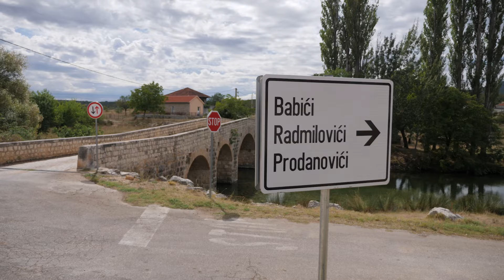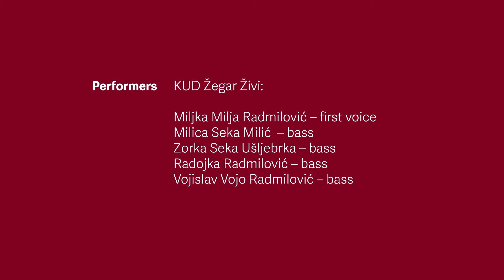Dođi moje sa Otrića janje – Žegar, HR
KUD Žegar Živi
Počinje: Miljka Radmilović
Prate: Milica Milić, Vojislav Radmilović, Zorka Ušljebrka, Radojka Radmilović

The historical Village of Žegar located in the mountains of North Dalmatia in the region of Bukovica (currently Croatia) consists of 4 smaller villages: Žegarian Kastel, Nadvoda, Komazeci, and Bogatnik. It is inhabited by Dalmatian Serbs. The rough climate of the mountains complemented by the picturesque gorges of the Zrmanja River for ages has provided shelter to its inhabitants, at the same time isolating them from the outside world. For generations, the people of Žegar cultivate various archaic musical traditions: groktalica, kantalica, samacko pjevanie, pjevanje na bas.

Pjevanje na bas: a traditional singing style with a 2-piece harmony. It is practiced across the Balkans with different regional variants. It uses intervals of the third, quart, and fifth which resemble a medieval organum.

Lyrics (ENG)
Come, come, my lamb from Otrić
I'll wait, I'll wait for you on the Zrmanja spring
Sing, rooster, sing, rooster, tell the spinners to go home
So they don't, so they don't  spin until dawn

Lyrics (SR)
Dođi moje, dođi moje sa Otrića janje
Čekaću te, čekaću te na vrelu Zrmanje
Pjevaj, pjevče, pjevaj, pjevče, ćeraj kući prelce
Da ne prele, da ne prele sve do zore bijele

About us – Balkan Polyphony is a field research project that collects traditional music from the Balkan area. We are not interested in any ideologies, we don’t take sides in any historical conflicts. What interests us is traditional culture and its musical intricacies.